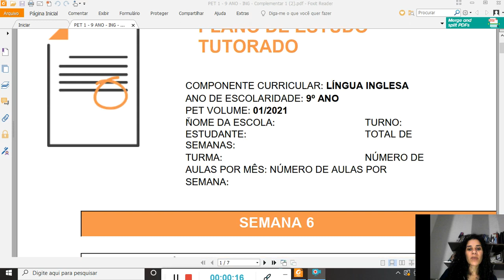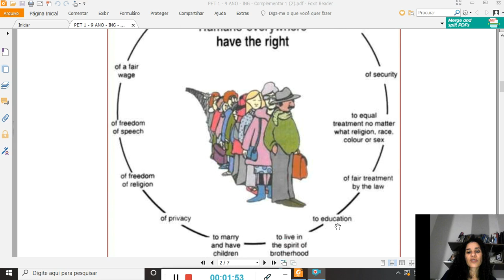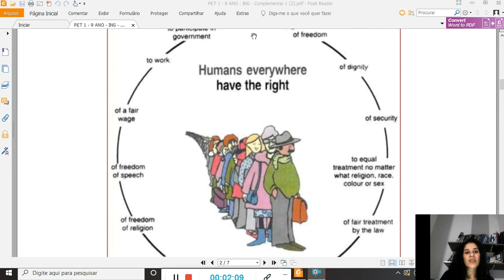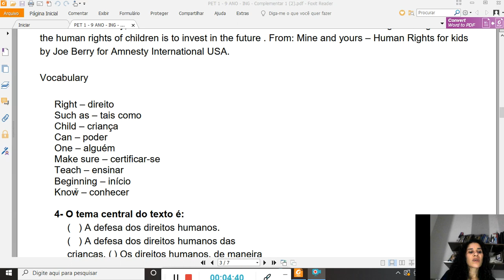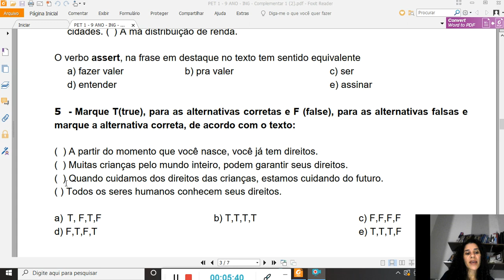PET 1 - Língua Inglesa- 9° ano Atividades Complementar - Semana 6